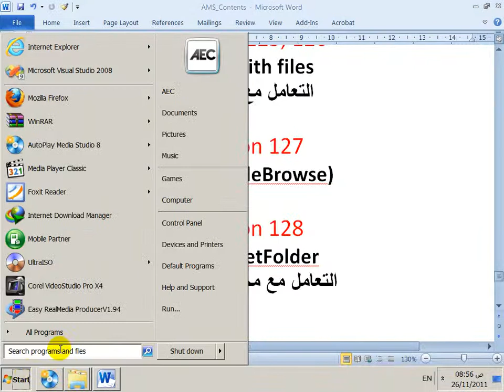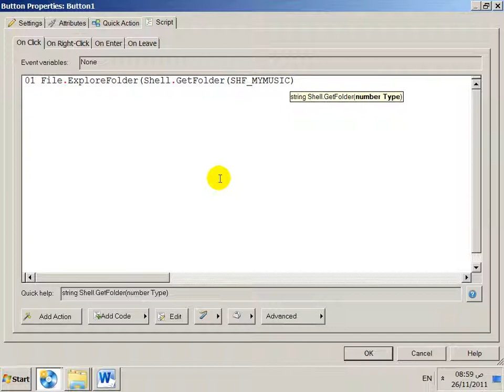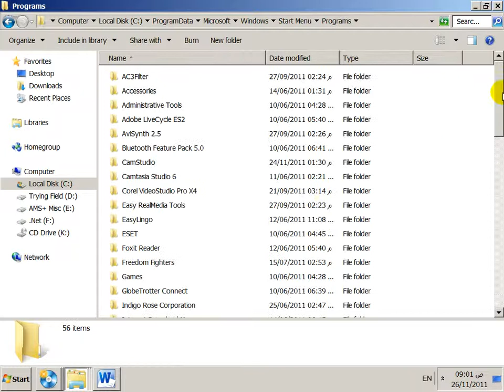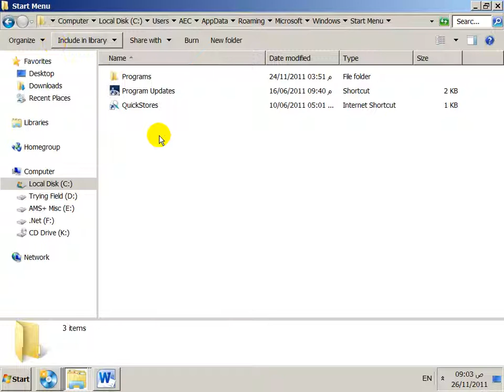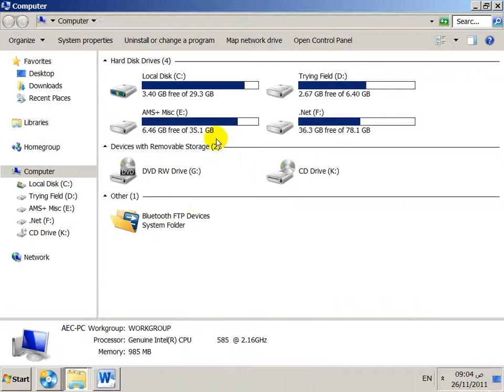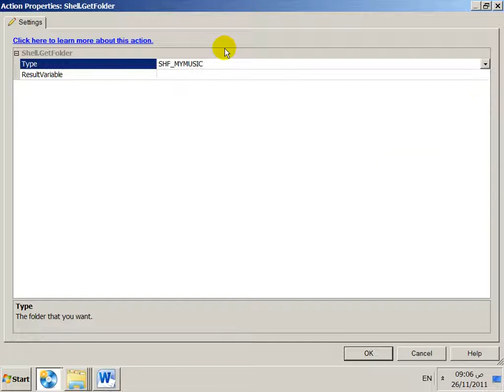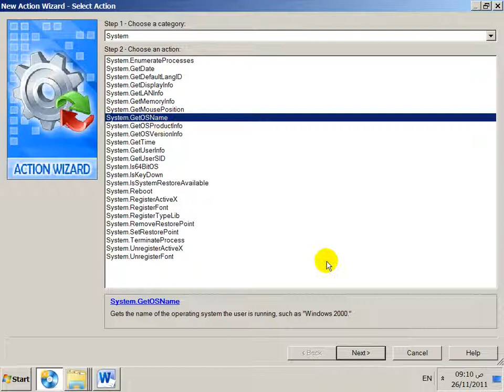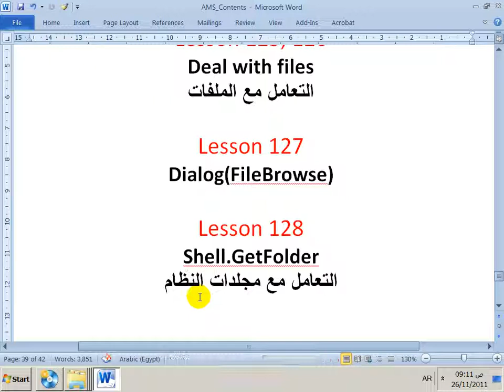128- Shell (getFolder) - AMS 8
ِشرح استخدام الدالة
Shell
لجلب مسارات الممجلدات المهمة في أي نظام ويندوز مهما كان مكانه في القرص الصلب الهارد ديسك